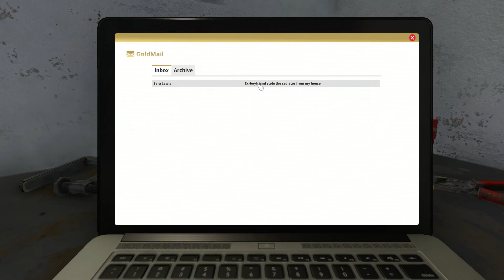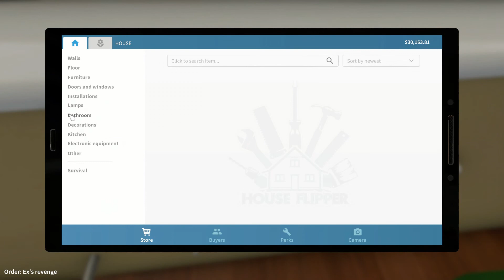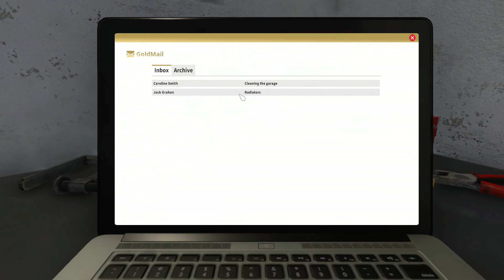All My Progress Was Destroyed! (Her Ex Stole Her Radiator!) 💥💔 | HOUSE FLIPPER Ep. 1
Episode 2 ~

~ Jimmy